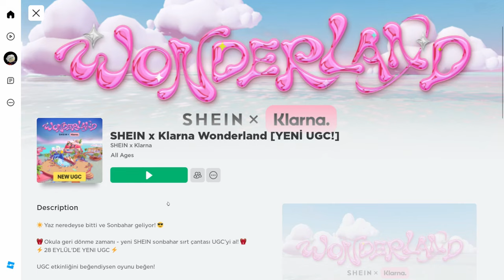ROBLOX YENİ BEDAVA LIMITED SIRTÇANTASI 😍👀! Roblox 2023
༼ つ ◕◡◕ ༽つ

💖 || Bu videoda yeni    nasıl alındığını gösterdim✨🤩